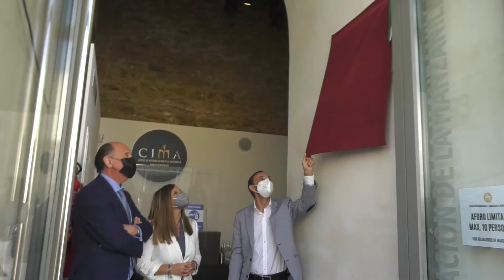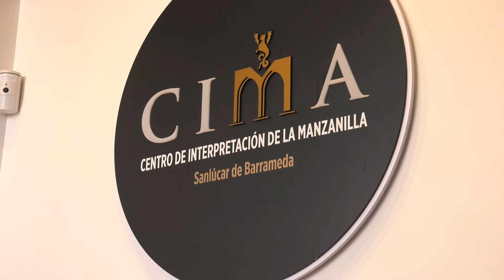Abre el Centro de Interpretación de la manzanilla en Sanlúcar de Barrameda